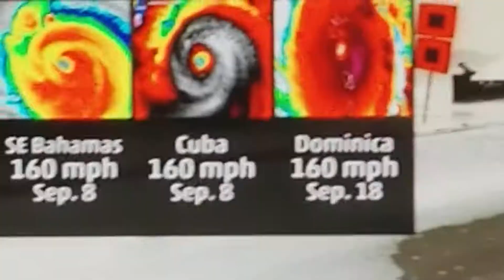Matthews haunting skull is back?